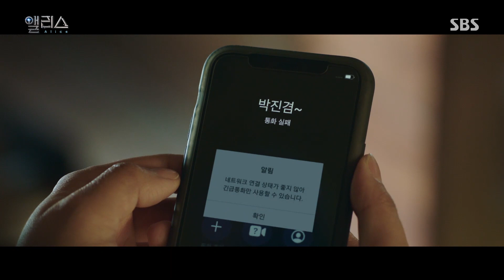[앨리스] '시간 여행의 종말을 담고 있는 예언서 스토리 정리' / 'Alice' Special | SBS NOW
예언서의 마지막 장을 찾기 위해
죽고 죽이는 비극의 끝은 어디인가..
그 마지막 장의 비밀은?

SBS 금토드라마 '앨리스'
☞ 매주 금,토 밤 10시 방송